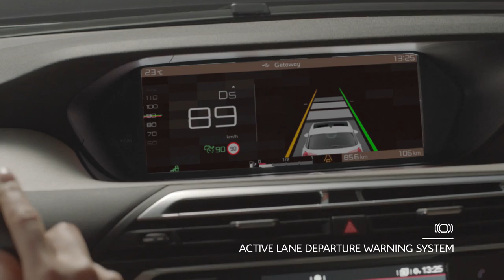2016 Citroen C4 Picasso facelift - Active Lane Departure Warning System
Technologies to simplify driving and improve safety, such as Speed Limit Sign Recognition and Recommendation,  Adaptive Cruise Control with a Stop Function, the Lane Departure Warning System, the Active Safety Brake, Driver Attention Alert, and the Active Blind Spot Monitoring System